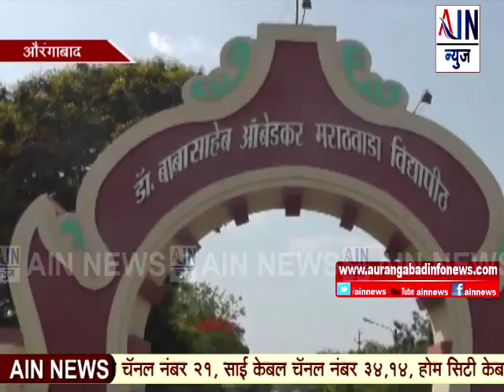Aurangabad : डॉ.बाबासाहेब आंबेडकर मराठवाडा विद्यापीठात 'नॅशनल व्हिज्युल आर्ट काँग्रेस’चे आयोजन